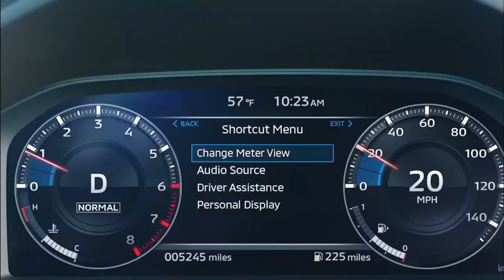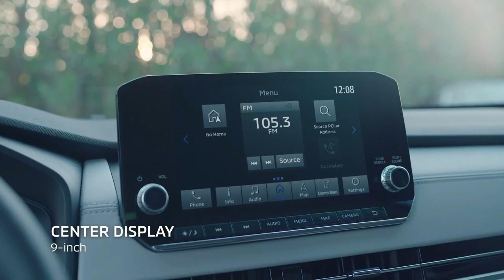All New 2022 Mitsubishi Outlander 7 Seater Best Family SUV